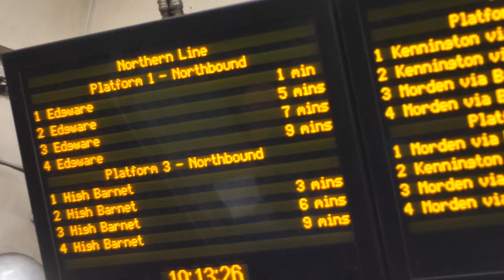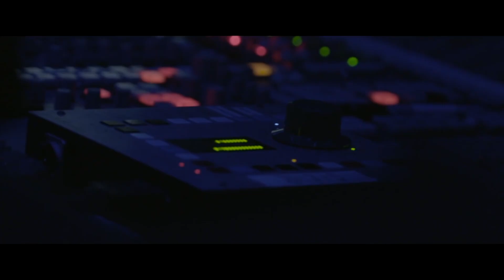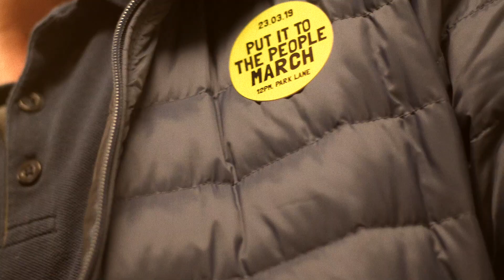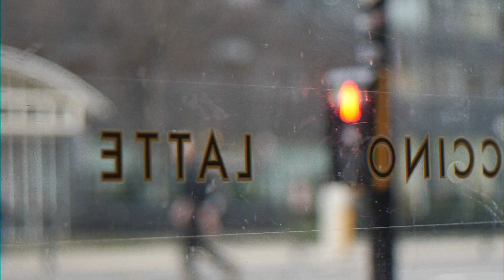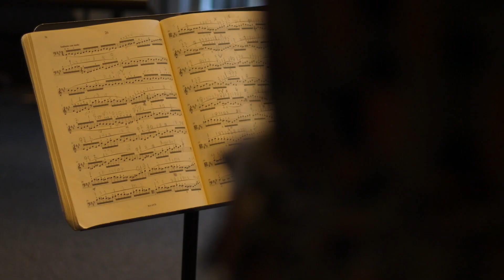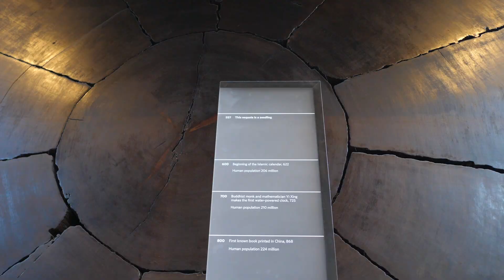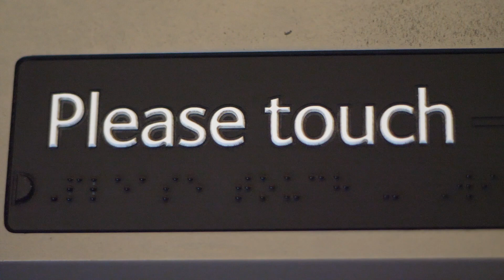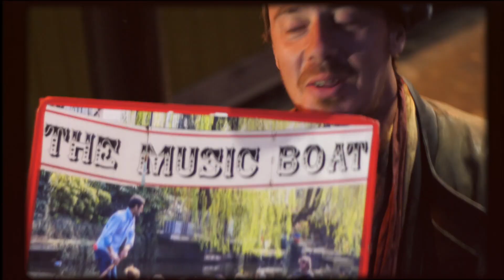Почему в Великобритании крутые музыканты? УЧЕБА В ЛОНДОНЕ. Цены, стипендии, поступление.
Почему многие хотят ПОСТУПИТЬ В УНИВЕРСИТЕТ В ЛОНДОНЕ?
Как там учатся музыканты, дизайнеры и режиссеры? Как живут русские студенты)?
Давайте разберёмся.

Это видео существует благодаря Отделу Культуры и Образования Посольства Великобритании в Москве ❤️💙

Университеты, в которых мы были:

1. BIMM (где учились Ella Mai, George Ezra и Tommy Odell)
2. Royal College of Music (где 500 концертов в год)
3. Royal Academy of Music (где учился Элтон Джон)
4. University of West London, London College of Music (где учился Фредди Меркюри)
5. Chethams school of music (которая для детей)
6. Royal Northern College of Music (где учатся петь оперу и Савва, который не знает Gorillaz)
7. Trinity laban (где смешивают классику и современность)
8. Royal Holloway University (где эльфы поют на вечном языке)

Музыка, использованная в видео:

(Основная тема: Two Feet - I Feel Like I'm Drowning)

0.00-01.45 Music by Blanks: Havana - Camila Cabello - One Hour Song Challenge

BIMM:
02:00 - 03:00 - Lagioia - Black Magic
3:19-3:30 Ella Mai boo'd up
3:34-3:37 James Bay
3:40-3:50 Tom Odell
3:50-3:58 George Ezra - Budapest
4:04-4:09 IDLES - COLOSSUS

Royal College of Music and Royal Academy of Music:
4:10 - 5:46 ES_Violin Concerto No 5 Adagio - Traditional
5:50-6:05 Elton John - Can You Feel the Love Tonight

6:10 - 6:36 ES_Acid Waves - Cospe
6:40 - 7:17 Two Feet - I Feel Like I'm Drowning

West London:
7:20 - 8:00 Queen - Bohemian Rhapsody
8:23 - 8:37 Alice Auer - October

9:42 - 10:40 Two Feet - I Feel Like I'm Drowning

Chethams school of Music:
10:36 - 11:36 ES_Calcifer - Jon Bjork, Musica Paradiso - Harry Potter Main Theme

Музей:
14:49 - 15:49 Two Feet - I Feel Like I'm Drowning
16:06 - 16:17 Вот это жизнь - Вот это виражи

Trinity Laban:
16:24 - 16:46 ES_The Beach - Sonic Spark
17:03 - 17:16 The Sinking of the Titanic - Gavin Bryars
17:51-18:26 ES_Play On (COE Remix) - Duplex Heart

21:11-21:57 TRONICBOX - 80s Remix: Justin Bieber - What Do You Mean it's 1985?
22:07-23:56 О.Газманов - 18-Мои ясные дни (remix)

Хотите видеться чаще? Я тут, я тут!!)

Ваша Starikova TV, то есть Старикова ТВ.